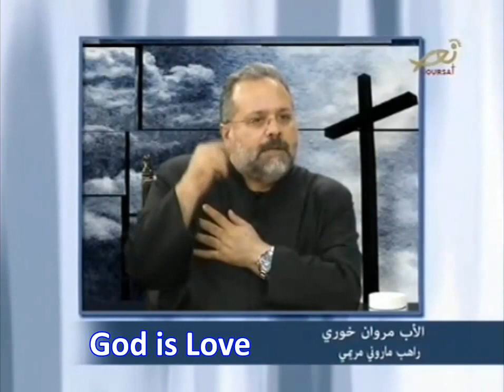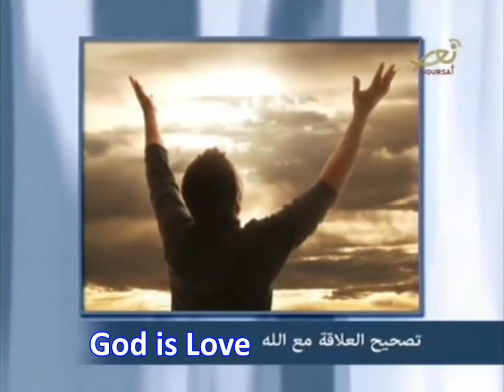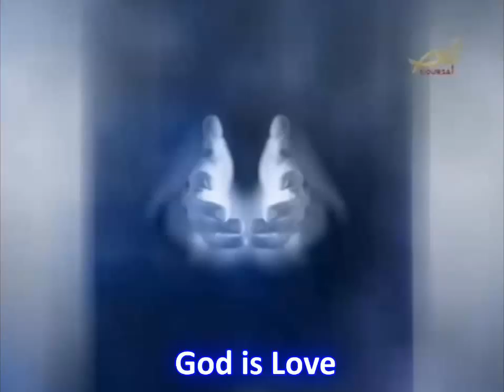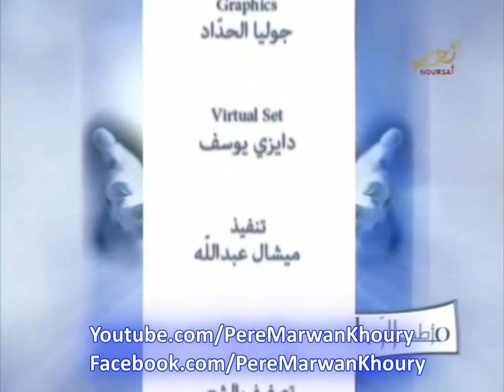معه أنا في الضّيق - 19 آذار 2015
Father Marwan Khoury: When God asks for us, we sometimes run away from him, so we don’t get His blessing and don’t experience His mercy. How does Fr. Marwan Khoury compare this reaction to that’s of the Prophet Jonah when he turned away from the face of God? Watch this episode under the theme “I Am with Him in Affliction” with Therese el- Hajj.

الأب مروان خوري: عندما يطلبنا الله نهرب منه أحياناً فلا ننال نعمته ولا نختبر رحمته. كيف يشبّه الأب مروان خوري ردّة الفعل هذه بما فعله النّبّيّ يونان لدى هروبه من وجه الله؟ في حلقة تحت عنوان معه أنا في الضّيق مع تريز الحاج.